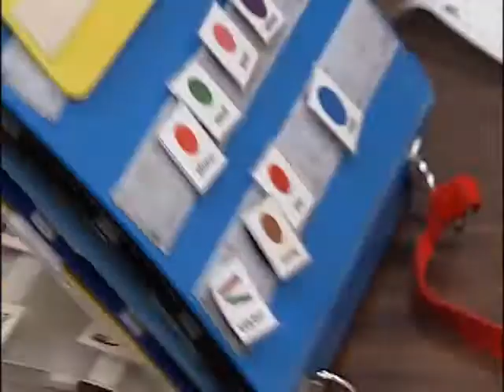PICTURE EXCHANGE COMMUNICATION-ATR-NOV3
Wednesday night on Newcap television (CITL) at 7:30. If you would like more info on the show or to be a guest email

Newcap news Lloydminster AB/SK 780-875-NEWS(6397)

"Newcap TV" "CKSA" "CITL" "Lloydminster" "AB" "SK" "news" "NewcapNews" "around the region" "Daniel Berry"  "whitney Stinson"